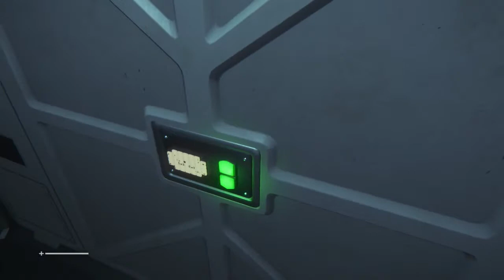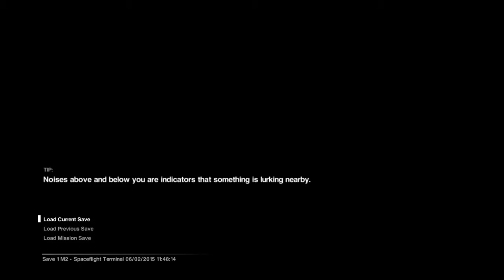Alien Isolation - Let's Play Part 3: Tricks of the Trade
!!! SPOILER ALERT !!!
!!! This Alien Isolation let's play may contain one or more Spoilers !!!

*** Alien Isolation ***
Let's Play Part 3: Tricks of the Trade
Developed by The Creative Assembly Limited.
Available from a store near you or on the PSN, XBL and Steam Online Store's
Available for PS4, XBoxOne, PC, PS3, XBox360
Gameplay Captured on PS4 With LIVE Commentary
Captured with and Elgato Game Capture HD

This is the third video in my Alien Isolation lets play series. Warning !!! SPOILER ALERT !!! This Alien Isolation let's play series may contain one or more Spoilers.
This is Part 3: Tricks of the Trade. Being a massive fan of the Alien series I am very excited to be able to bring this to you all. Growing up watching each and every movie in the Alien series it is great to now finally be able to experience the environment and atmosphere from a first person perspective for myself. I hope you all enjoy taking this journey with me.

!!! Beware jump scares are scattered though the whole let's play series !!!

Also a like would be appreciated and help me out a lot.